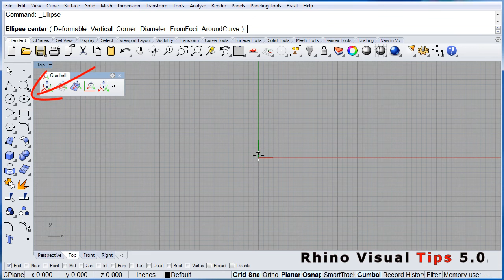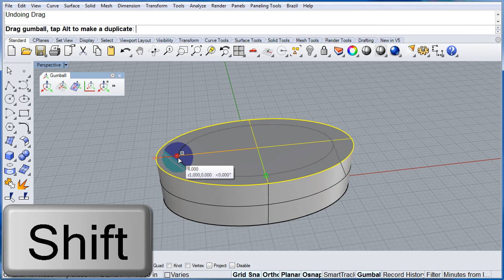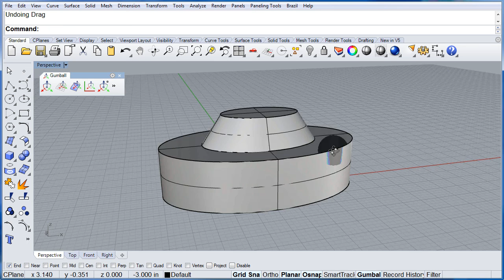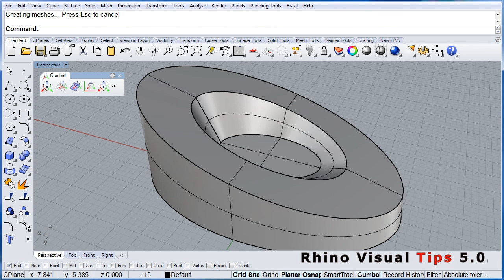05 09 Select Sub Objects with the Gumball